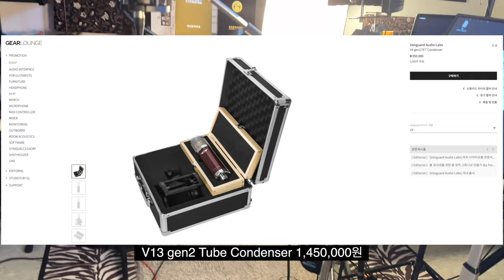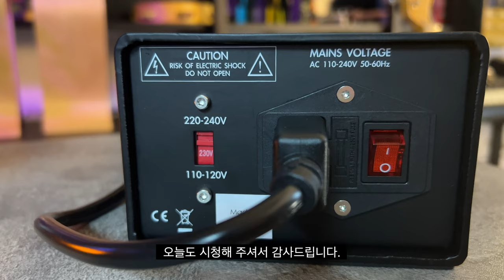Vanguard Audio Labs V13 gen2 Tube Condenser, V4 gen2 FET Condenser 1편 (외관) 반가드/뱅가드 오디오 랩스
디자인이 경쟁력이다.

안녕하세요. 바리스타 겸 기타리스트 겸 프로듀서 박영준입니다.

저희에게 엄청난 큰힘과 응원이 됩니다💪🏻

📸 유튜브 YouTube : 이븐스튜디오 (even studio)or 주간믹스테이프 (weekmixtape)
🖥 네이버에서 👉🏻 이븐스튜디오 👈🏻

촬영  녹음 / I Pad Pro